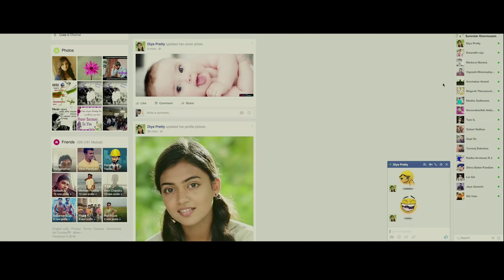Kadhal Kasakuthaiya | Complan Boy Song Video | Dhruvva | Venba | Dharan Kumar | Dwarakh Raja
Watch the Complan Boy Song Video from the Tamil movie Kadhal Kasakuthaiya. The movie is written & directed by Dwarakh Raja, starring Dhruvva, Venba, Charlie, Kalpana, Linga, Jaya Ganesh, Vaishali. Produced by V.Mathiyalagan, R.Ramya under the banner Etcetera Entertainment. Music composed by Dharan Kumar. Muzik247 is the Official Music Label.

Cinematography: Balaji Subramanyam
Editing: Muniez
Art Director: Ramesh Vrk
Costume Designer: Rutika Saraf

Song Detail
Song: Complan Boy
Singer: Dharan Kumar, M.M.Monissha
Lyrics: Dwarakh Raja

Set this song as your Caller Tune:

Complan Boy (Version_1)

Complan Boy (Version_1)